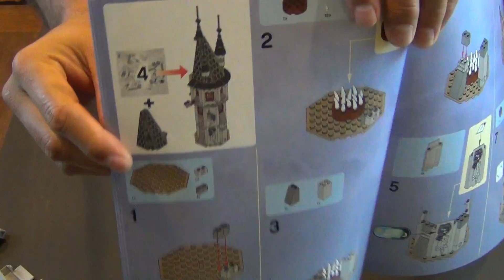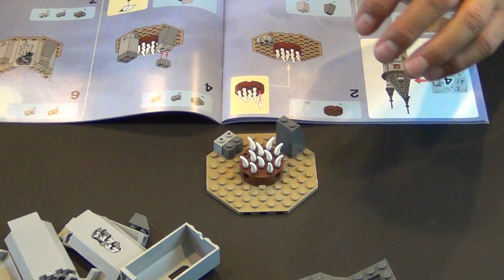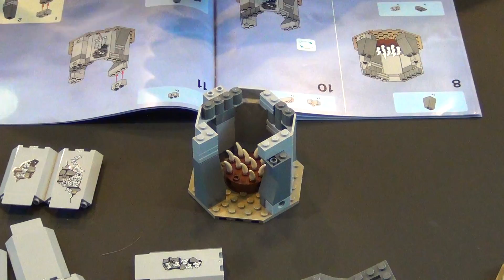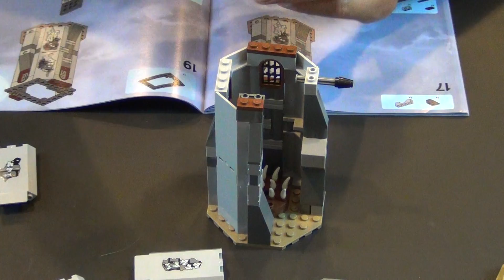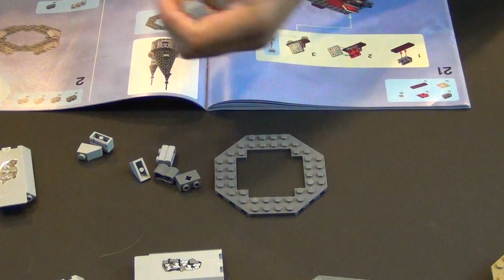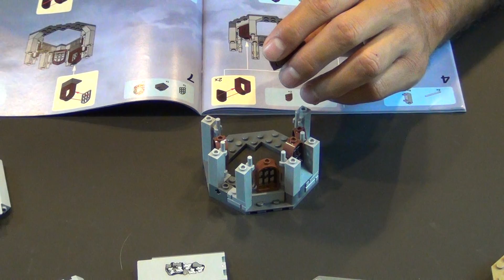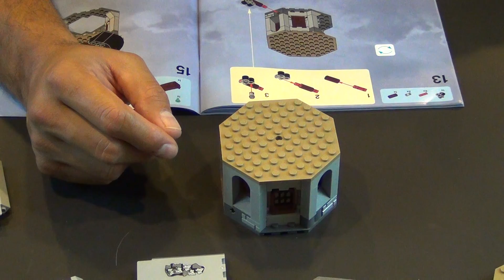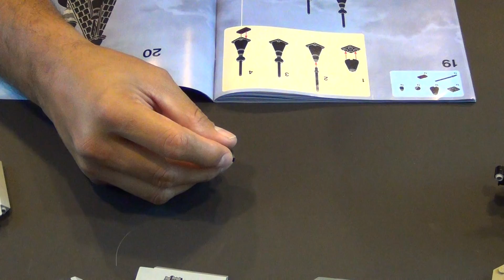Live Build - Lego Monster Fighters Vampire Castle - Part 3 - Set #9468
Check part 3 of this 4 part series where we build the Lego Monster Fighters Vampire Castle, set #9468.